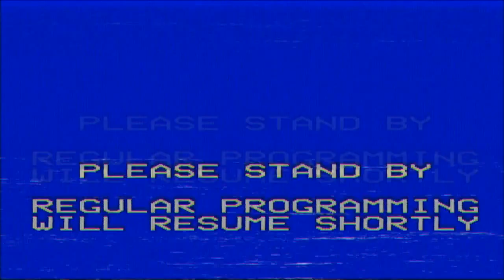Atom Bomb - Redvox ( BETTER VERSION)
This is a better version of the atom bomb music video, both of which were made last year.